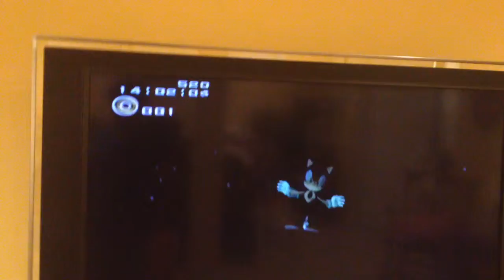Sonic Adventure 2 is a good game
When i hit one of the boost panels in the hall with the 3 electric beetles, first my camera freaked, the next thing I know I'm in an infinite void. This is in crazy gadget